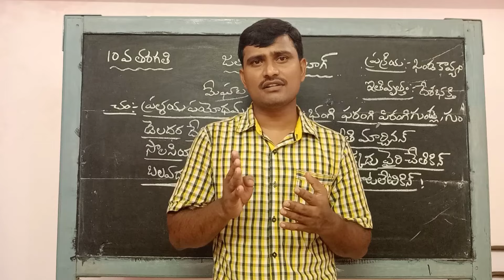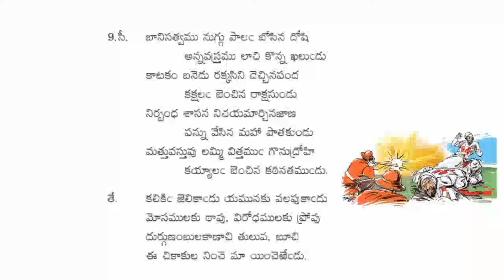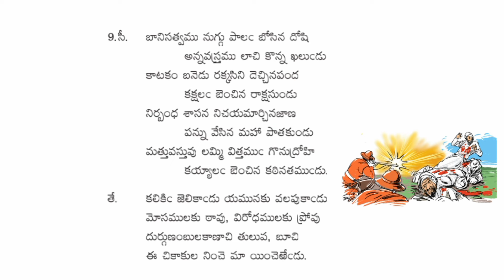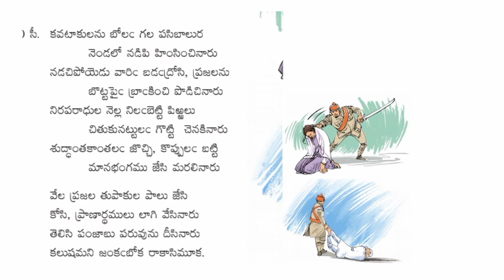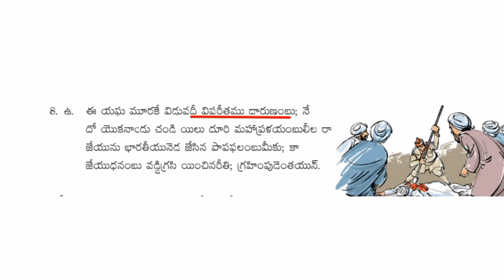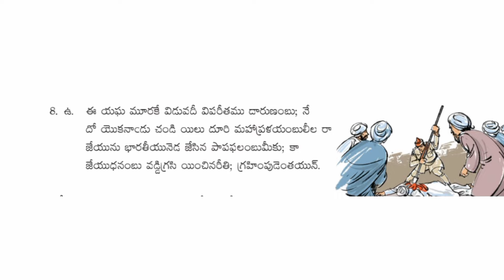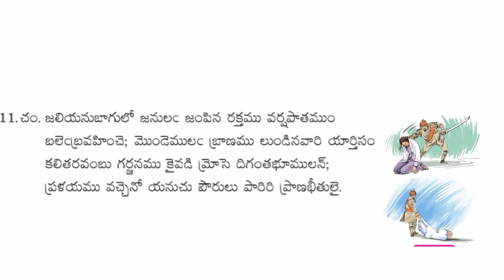Jaliyanvaalabhag-10thclass-part - 4 (జలియన్ వాలా బాగ్ -10వ తరగతి-భాగం -4)